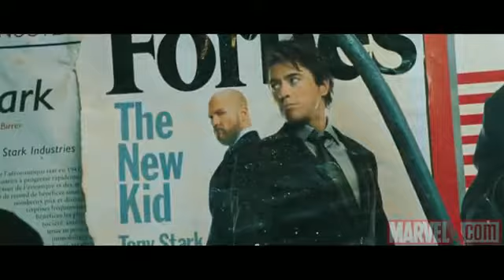Iron Man 2 Trailer (OFFICIAL)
the must see movie 2010 I cant wait